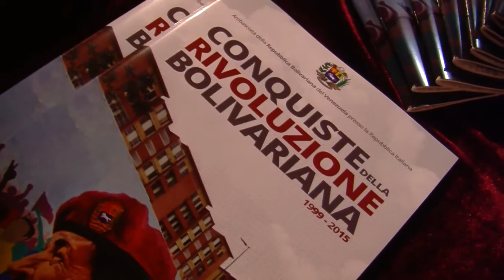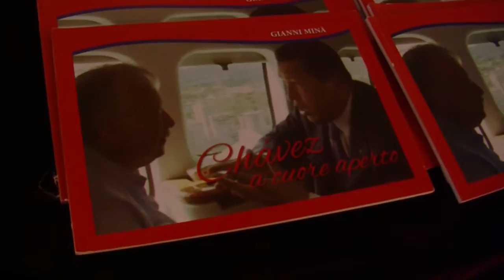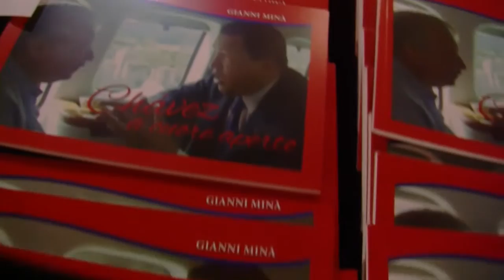VENEZUELA- "Chavez a cuore aperto"